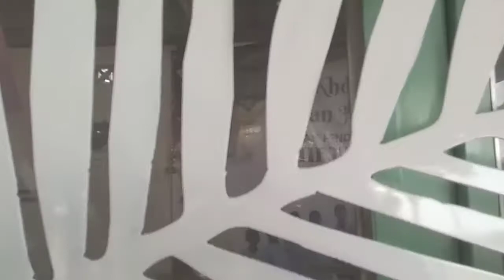INI DIA HASIL PERAKITAN PAGAR MOTIF DAUN PAKAI LASER CUTTING | HASILNYA HALUS DAN BAGUS || MSTV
Hasil perakitan pagar motif daun pakai laser cutting.
Potongannya sangat halus dan rapih.

Dibuat oleh :
Mega sinergi sejahtera
Ahlinya pagar rumah anda.

Wa 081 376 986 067 (Telkomsel)
Kontak Person Bapak Ahmad Zakiyurrahman S Pt
Melayani Kebumen Purworejo Khususnya
Pusat di Perum Megabiru 2 Blok A5 dan B1
Watubarut - Gemeksekti - Kebumen 54317
Jawa Tengah

Megasinergi.
Bengkel las di kebumen.